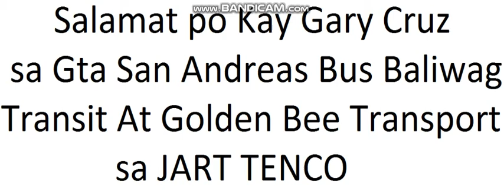Gerolada SAn Poppy Truck Final Tagumpay Gary Cruz Gta San Andreas Part 2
Truck Final Tagumpay Gary Cruz Gta San Andreas